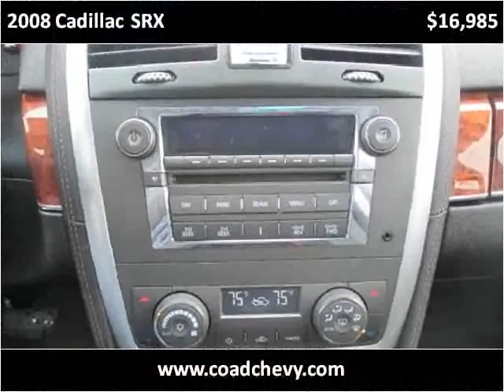2008 Cadillac SRX Used Cars Carbondale Anna Marion IL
This 2008 Cadillac SRX is available from Coad Chevrolet Buick.